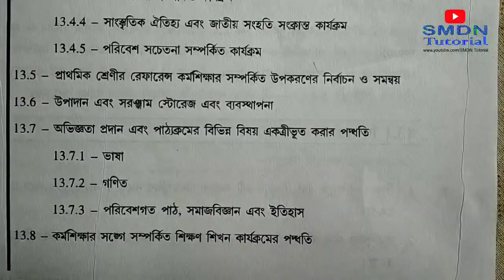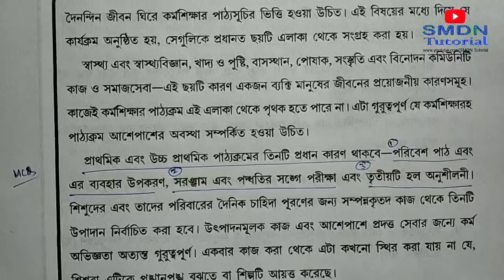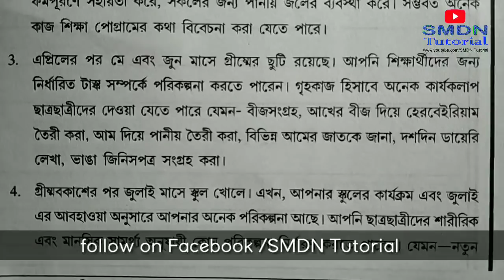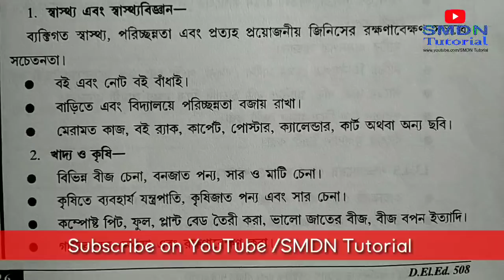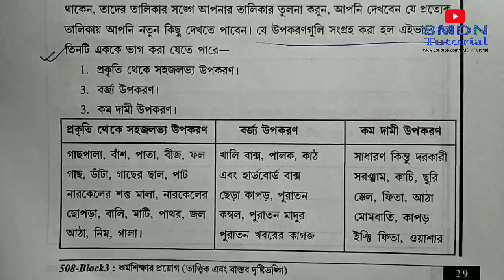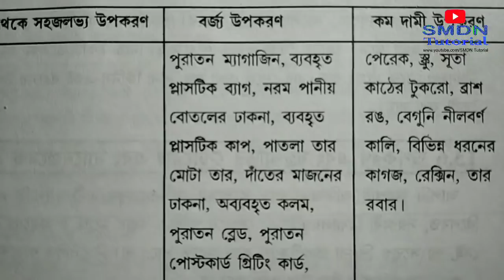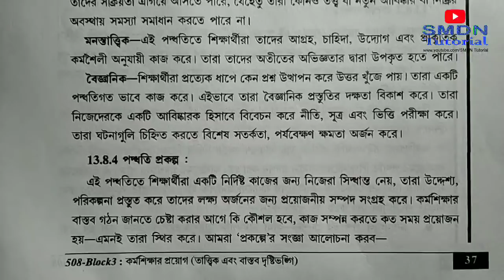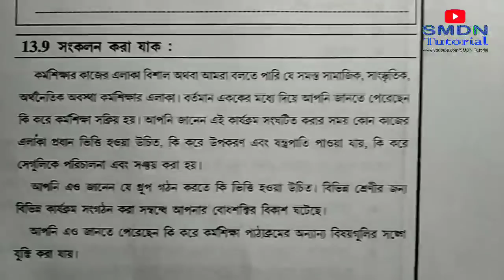508 Block 3 Unit 13 Discussion l MCQ and 5 Marks Answers in Bengali l SMDN Tutorial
Download Previous Year Solved MCQ
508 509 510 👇